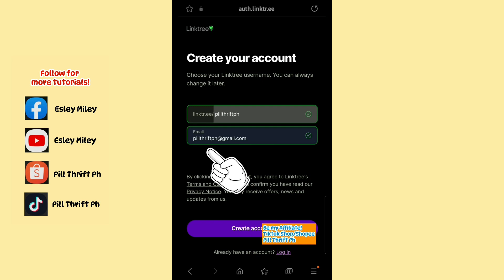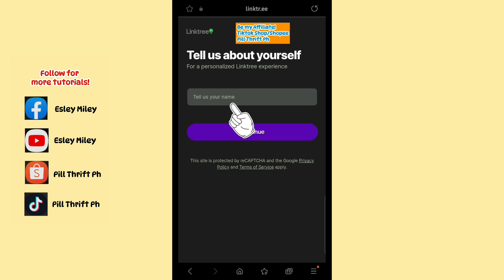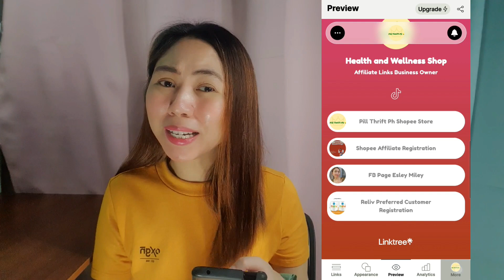Paano gumawa ng LINK IN BIO sa Tiktok o Instagram Gamit ang LINKTREE | For Shopee & Tiktok Affiliate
Share all your social links on your Instagram, TikTok, Twitter, and other bios. Add your unique Linktree URL to all the platforms and places you find your audience.

Referral Code: JARX7PJ